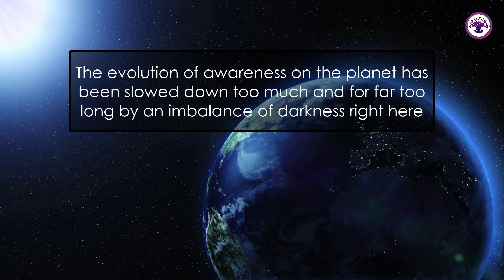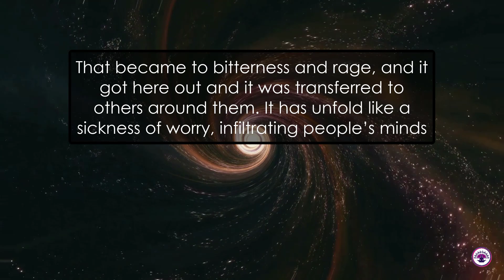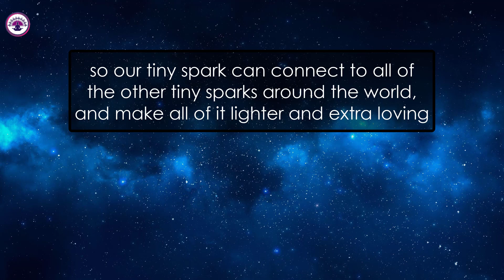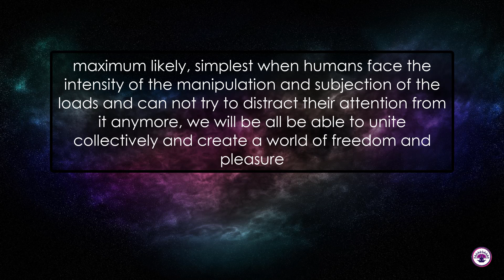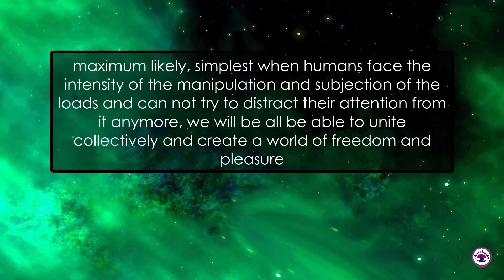Consciousness Shifting - It is Real ? | AWAKENING PEOPLE